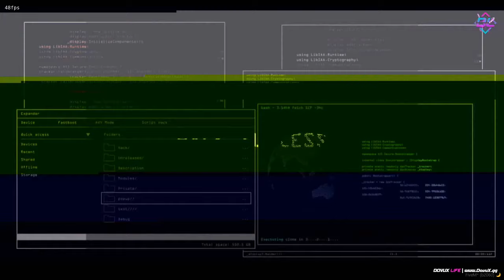LIT KILLAH STREAM GTA V | DIA 2 DE FUGITIVIDAD | PARTE #2